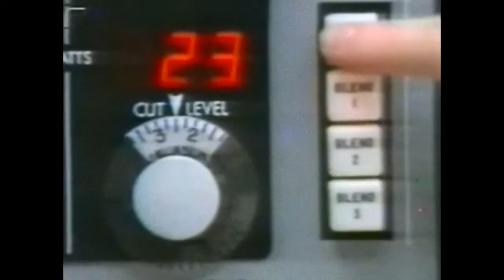Peter Frampton - Breaking All the Rules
Second single released for "Breaking All the Rules (1981)", Frampton's seventh album. Song written by Peter Frampton and Keith Reid.

Peter Frampton - Vocal and lead guitar
Steve Lukather - Co-lead and rhythm guitar
John Regan - Bass
Jeff Porcaro - Drums
Arthur Stead - Piano

Label - A&M
Producer - David Kershenbaum (Joan Baez, Cat Stevens, Joe Jackson) and Peter Frampton